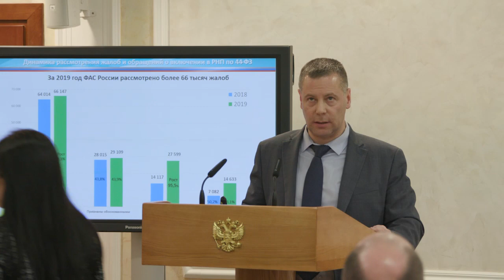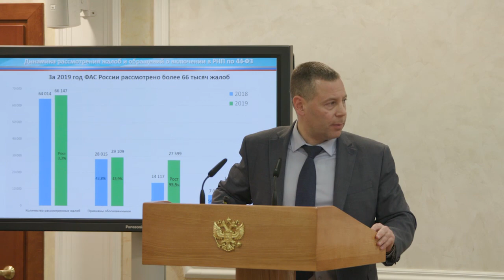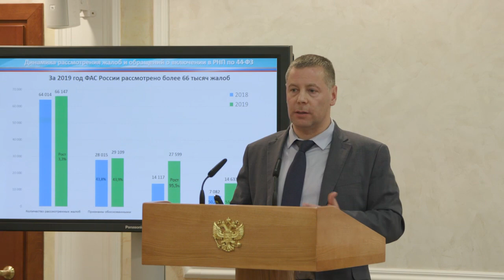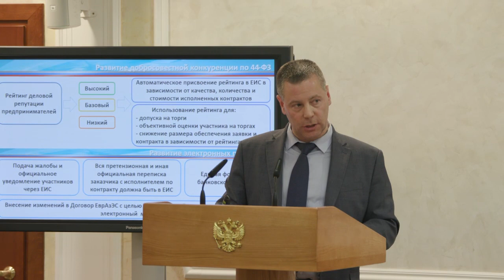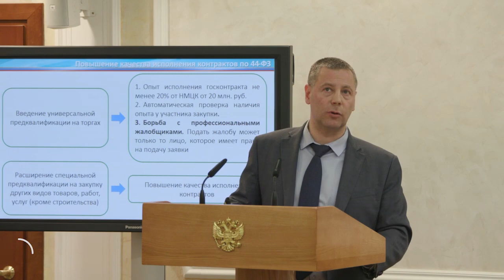Как ФАС планирует развивать законодательство о закупках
Об этом рассказал заместитель руководителя ведомства Михаил Евраев на круглом столе в Совете Федерации

00:30 – несколько слов о контроле антимонопольного органа: ФАС отмечает рост количества обращений о включении в реестр недобросовестных поставщиков;

01:25 – унификация практики антимонопольного органа по РФ: принятие решений в едином контексте; проведение совещаний по ВКС и переход на дистанционное рассмотрение жалоб по 4 федеральным округам;

02:15 – ФАС находится в серьезной дискуссии с регионами по вопросу размещения заказов у единственного поставщика – есть «лазейка» в законе;

02:40 – пути развития 44-ФЗ с точки зрения Федеральной антимонопольной службы;

03:30 – работа над совершенствованием законодательства ведется на уровне разных ведомств, но это будет единый законопроект Правительства РФ, и наша задача сделать его комплексным, чтобы решить все имеющиеся на данный момент вопросы;

04:20 – одна из проблем, которую ФАС предлагает устранить – установление заказчиком в документации о торгах ловушек для формального отклонения заявок участников;

05:50 – мы сможем выйти на проведение аукциона через 2 часа после окончания срока подачи заявок (по строительству сейчас 4 часа, а на все остальные сферы – несколько дней!);

06:30 – в настоящее время у предпринимателя отсутствует возможность защитить свои права, если заказчик решил расторгнуть контракт. Примерно в половине случаев такое расторжение происходит по воле заказчика без каких-либо оснований. Нужно предусмотреть возможность предпринимателя оспорить такое решение;

08:30 – ФАС предлагает устранить цикличность проведения закупок;

09:25 – ввести автоматическую проверку наличия опыта у предпринимателя – формировать некий рейтинг деловой репутации (а он сейчас отсутствует) в ЕИС на основе количества и качества исполненных контрактов. Потому что ФАС выступает не просто за конкуренцию, а за добросовестную конкуренцию;

10:12 – обеспечить подачу жалоб и официальных уведомлений участников через ЕИС;

10:40 – ФАС нужна типовая форма банковских гарантий;

10:45 – ФАС предлагает создать настоящий «электронный магазин»;

11:08 – ФАС предлагает бороться с профессиональными жалобщиками.

В группе ФАС вы можете оперативно узнавать новости о деятельности Федеральной антимонопольной службы по защите и развитию конкуренции, информацию о состоянии конкуренции в различных отраслях, о том, как и в каких случаях можно и нужно обращаться в ФАС России за защитой своих прав.
Здесь мы знакомим вас с практикой рассмотрения дел по признакам нарушения антимонопольного законодательства, законодательства в сфере госзакупок и закупок государственных компаний и госкорпораций, рекламного законодательства, с изменениями в сфере тарифного регулирования и многим другим!